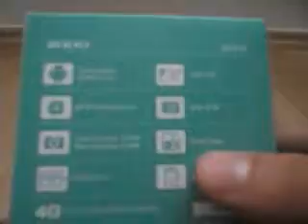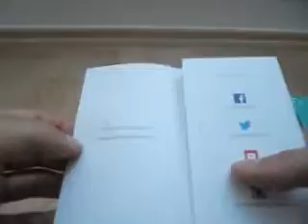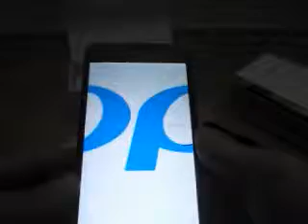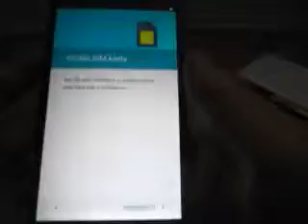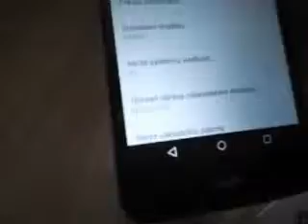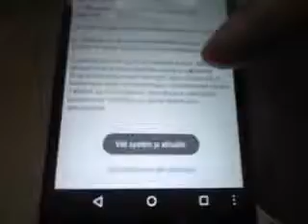Zopo Color S5 ZP351 - Unboxing CZ/EN